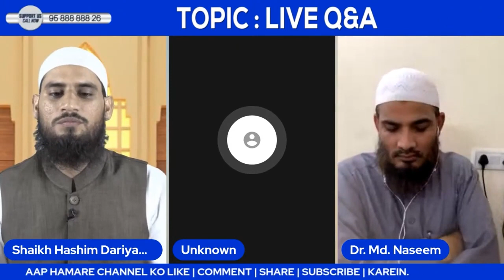Kaise Pata Karein Ki Shadi Ke Ladka Ya Ladki Deendar Hai? by Dr. Mohammad Naseem Madani iPlus TV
UPI : donateilm@icici